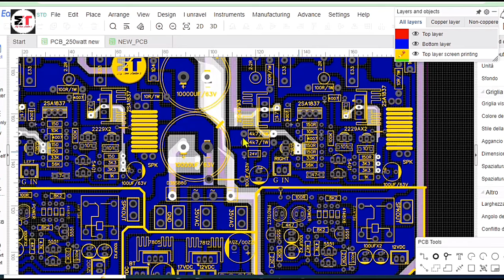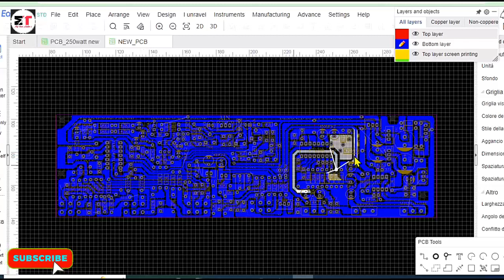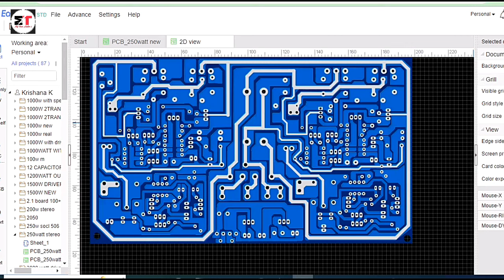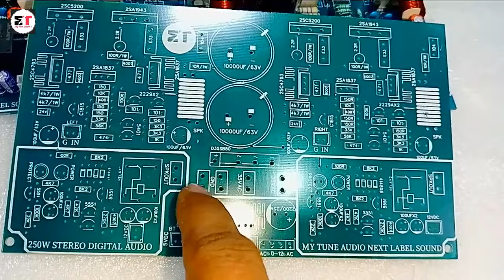Powerful 250 Watt Stereo Amplifier Board With Relay Protection! / 250 watt stereo amplifier board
Hello guys.

I hope you all doing great

Toh aaj ki is video me main apko ek class AB amplifier Board  jo ki 250 watt stereo rms output ka board hai  , is board ki full testing  proper review aur testing dikhane wala hun , aap log please video ko full watch kijiyega  video pasand aye to channel ko like subsribe karna na bhuliyega thanks

1200watt , 600 watt , 1000 watt , 1400 watt ,1600 Watt , 3000 watt ,4000 watt 1200WATT all  amplifier kareoke amplifier , if you want to order these amplifier contact on my whatsup number  : 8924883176 and also purchase any other parts follow the

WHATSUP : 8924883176